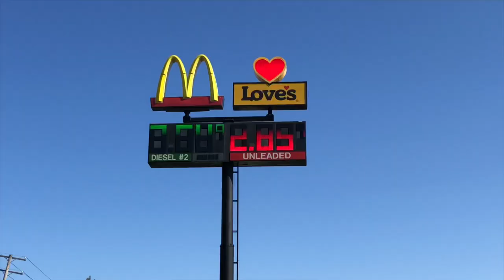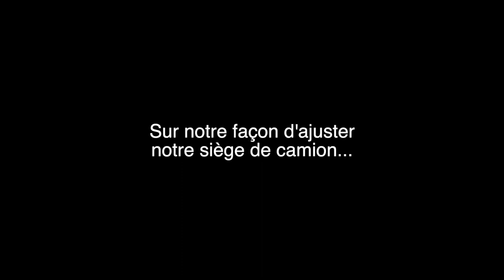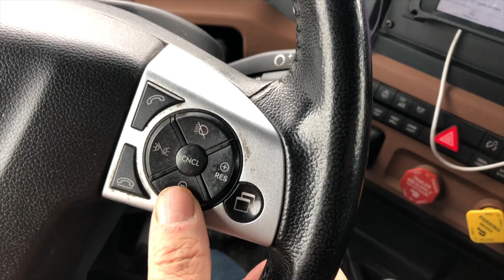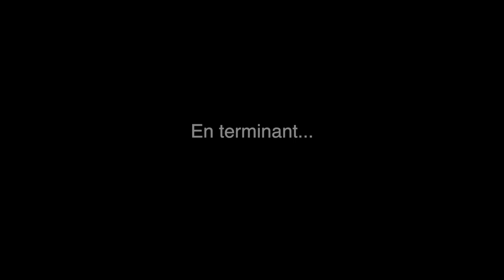Ép. 22: Devenir camionneur - retrouvailles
Cela fait 8 mois que mon collègue de l’école de camionnage et moi travaillons chez C.H. Express. Nous avons eu la chance de nous croiser sur la route et j’en ai profité pour visiter son camion!